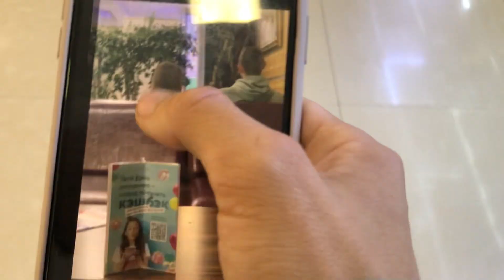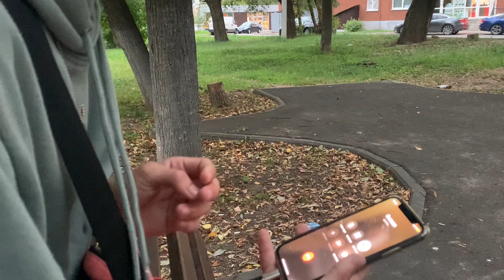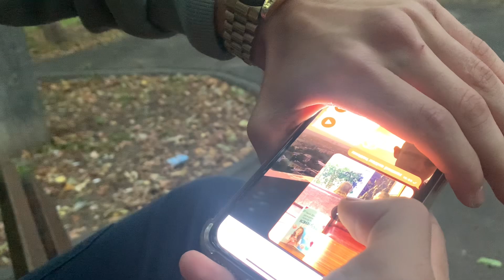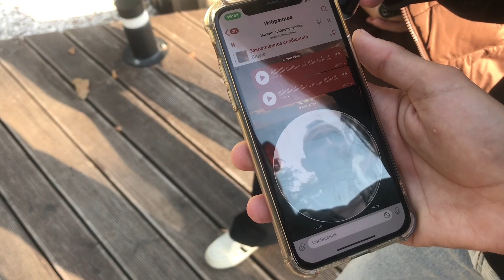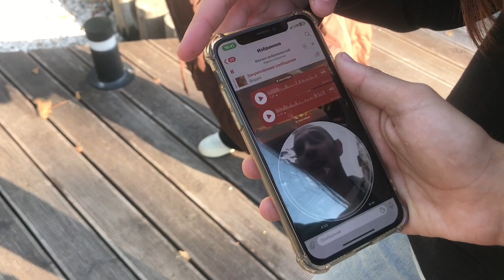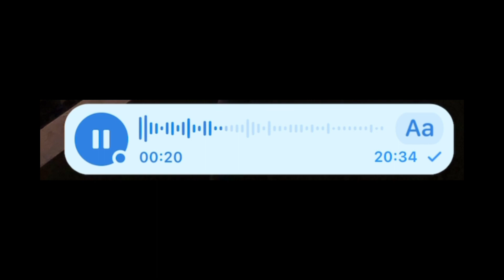я изменяю своей девушке | ПРАНК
в этом видео я решил пранкануть свою девушку тем что ей скинут на съёмках фото где я с другой получилось очень интересно и прикольно всем приятного просмотра мои дорогие, подписывайтесь на канал мы идём к 1000 подписчиков только ваша помощь нужна)

Ждём вас и ваших друзей))

▶️Тик ток izmailov_yootube